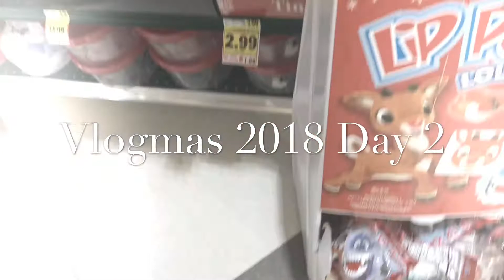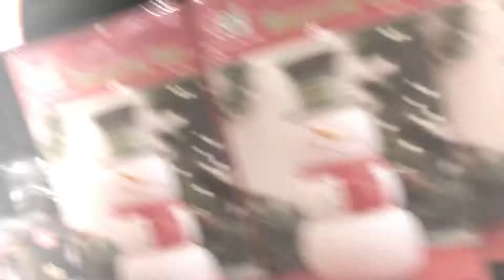Vlogmas 2018 Day 2: Working for the Weekend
Second day. Short bc I worked 8 hours today. Better vlogs in the future.